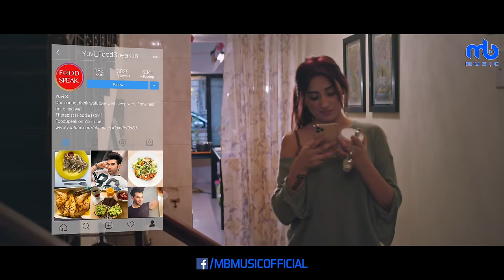Hashtag Love Soniyea - Video | Meet Bros Ft.Piyush Mehroliyaa, MellowD | Mahira Sharma,Paras Chhabra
Video of the Meet Bros Song, "Hashtag Love Soniyea"  with Singer, Piyush Mehroliyaa & Rapper Mellow D. Featuring the most loved couple on Indian Television, Mahira Sharma and Paras Chhabra.

♪ AVAILABLE ON ♪

♪ Amazon Music

AUDIO CREDIT

Song- Hashtag Love Soniyea
Singers- Meet Bros. Ft. Piyush Mehroliyaa
Lyrics & Rap- Mellow D
Music Produced By- Aishwarya Tripathi
Original Vibe- Piyush Mehroliyaa
Chief Music Assistant & Music Production Head- Uddipan Sharma
Music Asst.- Monis Ahmed, Harry
Recorded By- Gautam Chakrabortyy & Uddipan Sharma @Meet Bros Recording Studio
Mixed and Mastered By- Gautam Chakrabortyy @Meet Bros Recording Studio

MB MUSIC

Co-Founder & Label Head: Raajeev Sharma
Label Manager: Sumit Sharma
Label - Content & Marketing : Earl Edgar
Operations Head: Mitasha Paintal
Operations Manager: Nirja Bhatt
Admin And HR: Homera Khan and Yashashree Dasari
Accounts : Priyanka Rana
Graphics: Rahul Tarange and Abhishek

VIDEO CREDIT

Produced by - MB music
Created by - Sunday Films
Directed by - Story Baba
Creative Director - Shruti Agnihotri
DOP - Lawrence Dcunha
Chief AD - Rahul Saini
First AD - Samrat Nagpal
Food Choreographer & Stylist – Natasha Sharma
Designing - MB Music Team
Focus Puller - Amin Ansari
Costume Stylist - Shivangi Shrivastav
Make up (Mahira) : Rishab Khanna
Choreography (Mahira) - Kannan Sharma
Art - Devesh Mongia & Earl Edgar
Editor - Sitanshu Dutta
Graphics and Animation - Robin Adhikari
DI - Studio Curiosity (Colorist - Vaibhav Shete)